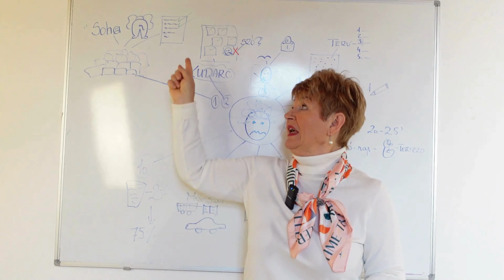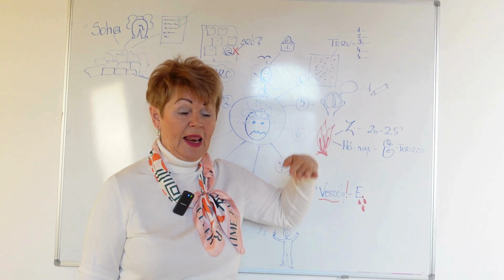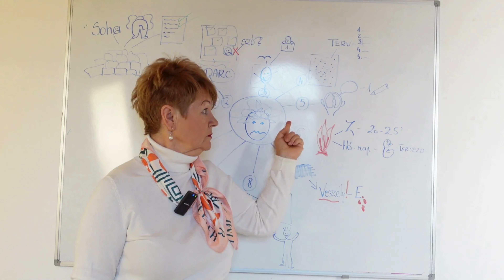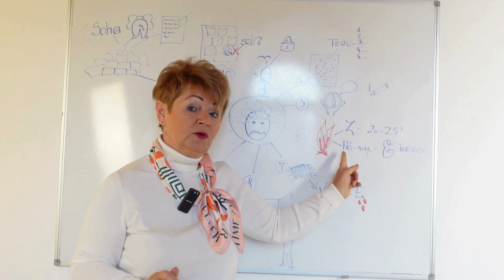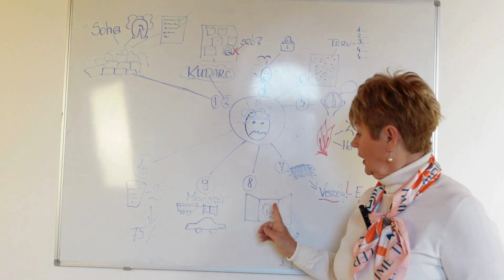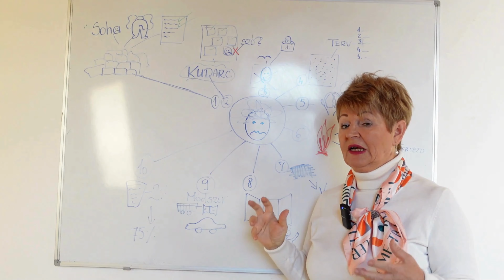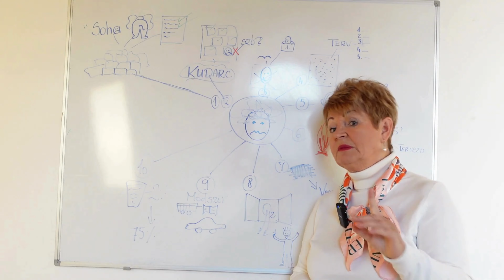Ha nehezen tudsz koncentrálni, tedd ezt! 10 jótanács/Weitz Teréz Jobb agyféltekés tanulás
Romlik a koncentrációd? 10 okot sorolok fel, hogy mi okozza a figyelemhiányt.
Ha az oka ismert, akkor a megoldás is.
Egyszerűen betartható trükköket mutatok.
2x 2x hatékonyabban és gyorsabban fogsz haladni a tanulással vagy a munkáddal.
Szeretnél megtanulni jobb agyféltekét bevonva tanulni?